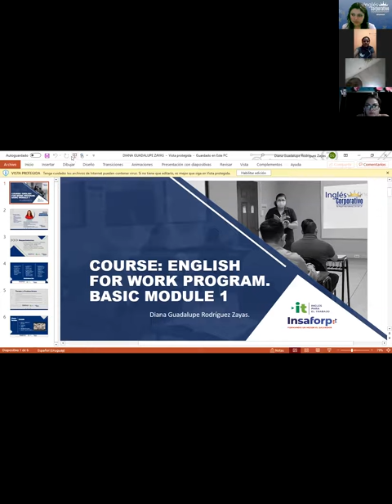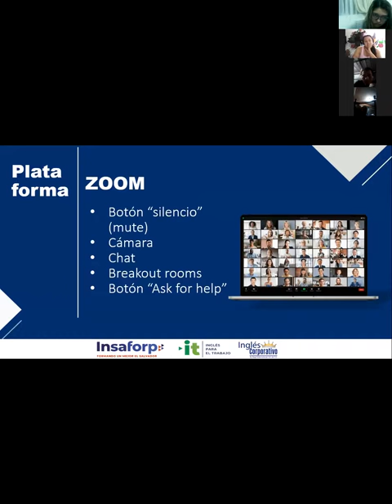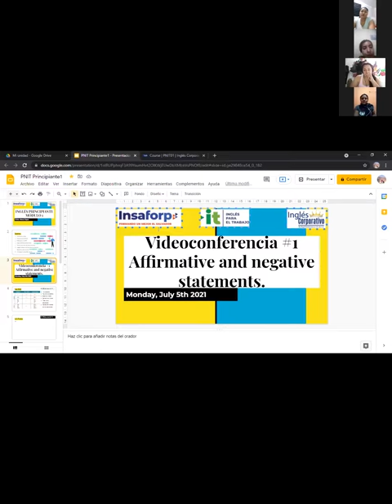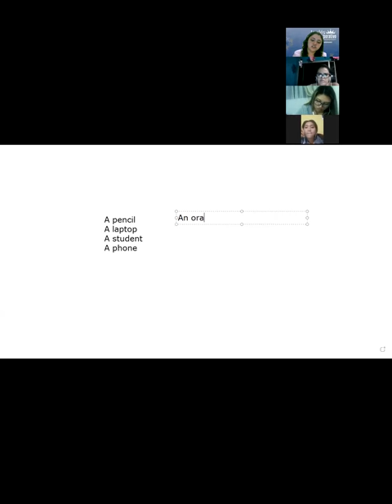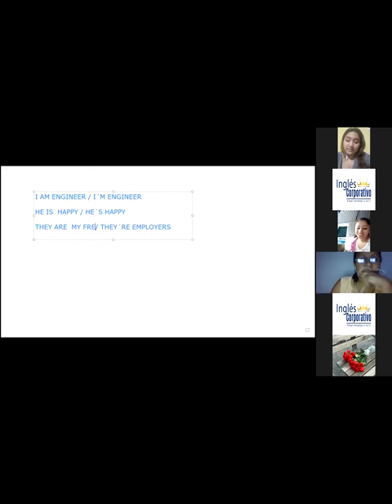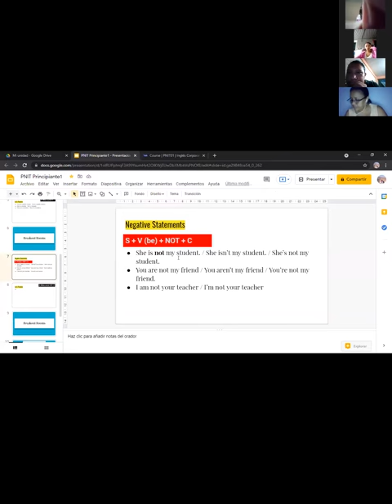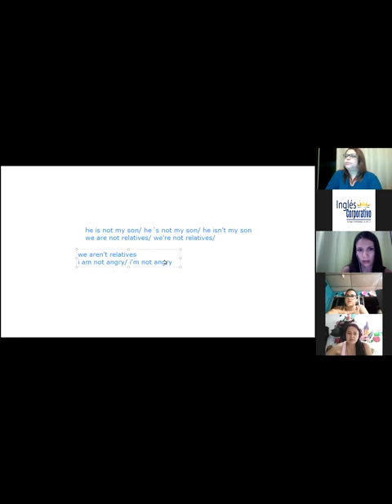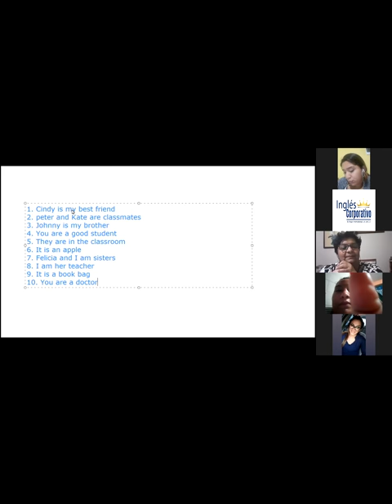Ingles Corporativo-Videoconferencia #1 Affirmative and negative statements.